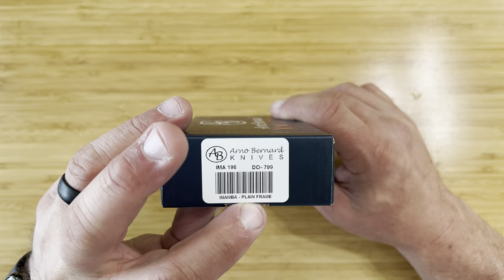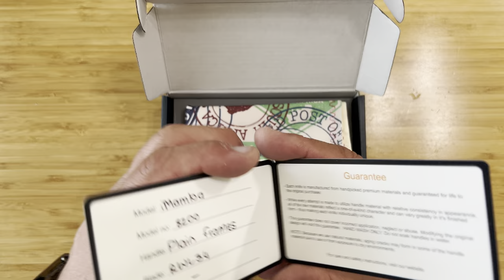Dancing the Mambo when opening the box of the amazing iMamba by Arno Bernard… a delightful design!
A dreamy design that’s so buttery smooth, you’ll need some bread for the extra butter dripping because it is so fluid and nice. This is a delight indeed!

I kept saying recurve when I meant hollow grind. It was a long day at my son’s band competition and I had only had 4 hours of sleep in 24 hours.  Sorry about that.

Original Goat-use RNK to save 15%
Skiff Caged Bearings-use RNK10 ro save 10%
Rockscale Design-use RNKRSD to save 10%
White Mountain Knives-use RNK10 to save 10%